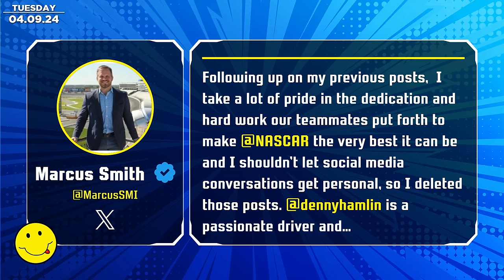William Byron leads Hendrick Motorsports to 1-2-3 finish at Martinsville, plus Texas Weekend Preview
On Episode 15 of “Kevin Harvick’s Happy Hour,” NASCAR Legend Kevin Harvick sits down with co-hosts Kaitlyn Vincie and Mamba Smith to provide an exclusive weekend recap of the Cook Out 400 at Martinsville Speedway. Get ready for an in-depth analysis of the race weekend’s highlights and key moments! Tune in as they break down William Byron’s overtime victory, pivotal race moments, and provide a sneak peek into the upcoming AutoTrader EchoPark Automotive 400 at Martinsville Speedway. Plus, Kevin looks back on some of his most memorable moments at Texas Motor Speedway, including his role in the infamous post-race brawl between Jeff Gordon and Brad Keselowski in 2014. To wrap up the show, Mamba delves into the intense argument between Marcus Smith and Denny Hamlin on X, how ‘karma’ came back to haunt Bubba Wallace this weekend, and a dog named ‘Harvick’ who fetches beer. Don’t miss out on this exhilarating episode packed with expert analysis and all the thrilling moments you love from the world of NASCAR!